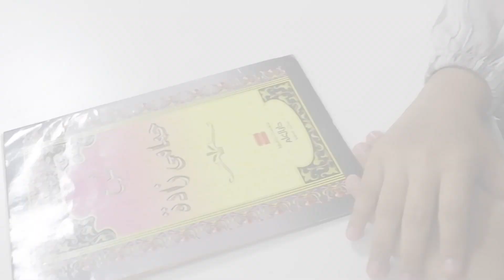PUASA SEBAGAI BENTENG DARI API NERAKA - Kultum Santri